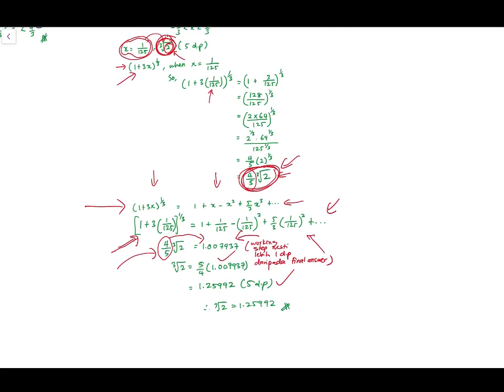Chapter 3 | 3.2 Binomial Expansion (5/6)